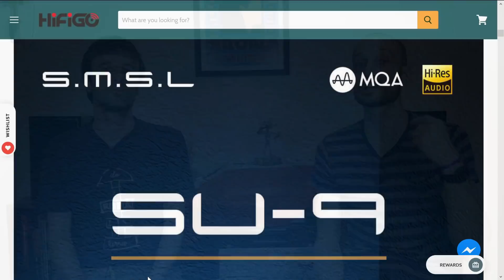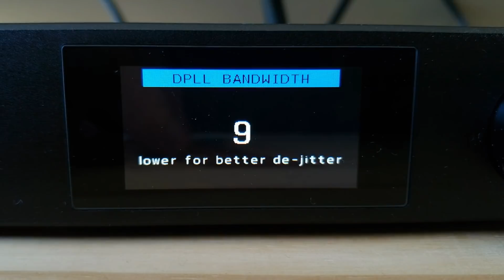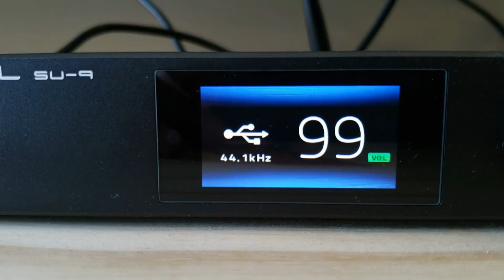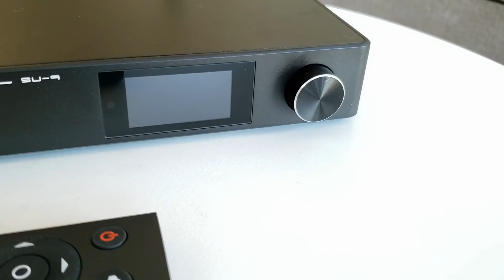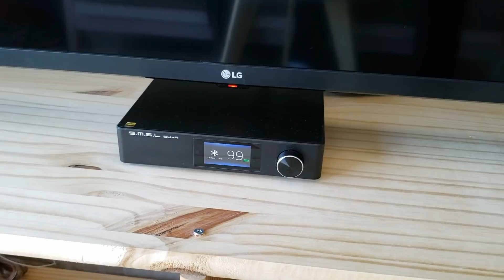La Máquina de Ser Feliz | SMSL SU-9 DAC MQA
Pegando un salto en el precio, este DAC puede satisfacer todas nuestras necesidades en cuanto a conexiones y comodidad. Pero lo más importante: ¿cómo suena? ¿está muy lejos de la gama de entrada?

Otros productos mencionados en el video:

→ en Amazon ES
→ en Amazon US
→ en AliExpress

→ en Amazon ES
→ en Amazon MX
→ en AliExpress